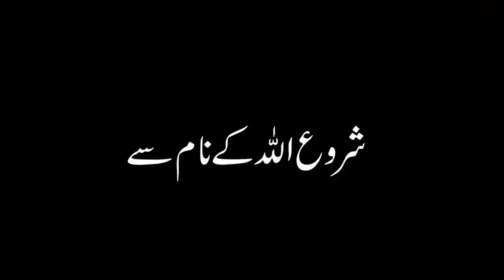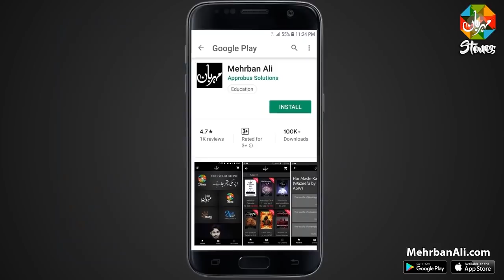Shab e Qadr Ka Kamyab Wazifa | Laylat ul Qadr | Mehrban Ali | Mehrban TV